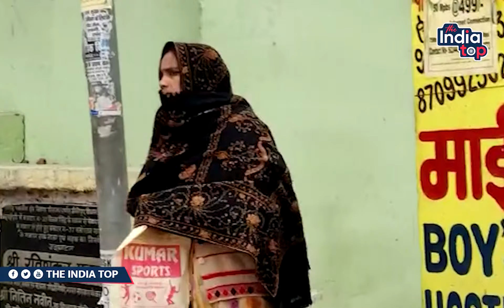Bihar Weather : हो जाइए सावधान कोल्ड डे अलर्ट के बीच बारिश की संभावना और बढ़ सकती है कपकपी